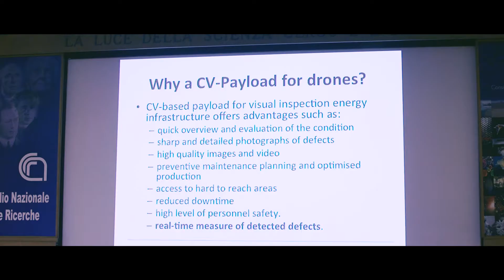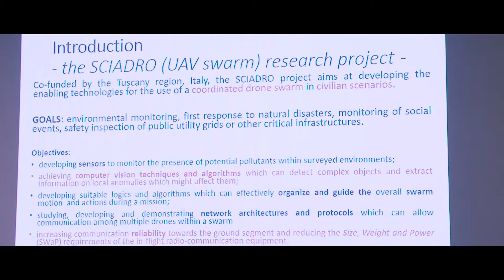DREIS ROME: Il primo evento DJI Enterprise in Italia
DREIS Rome è stato l'evento organizzato da DJI Enterprise (azienda leader del settore dei droni) e tenutosi a Roma il 17 Aprile 2018, in cui hanno partecipato tutte le migliori aziende per proporre ed offrire numerose ed innovative soluzioni nell'ambito delle riprese aeree e del pilotaggio remoto.
Tra queste, hanno partecipato DJI, Aerialclick, CNR, Scopito, 3DSurvey.

DREIS Rome was the event organized by DJI Enterprise (leading company in the drone sector) and held in Rome on 17th April 2018, in which all the best companies participated to propose and offer numerous and innovative solutions in the field of aerial shots and remote piloting.
Among these, DJI, Aerialclick, CNR, Scopito, 3DSurvey participated.